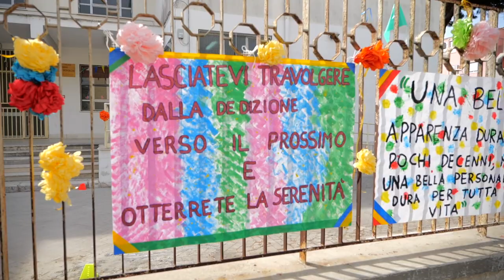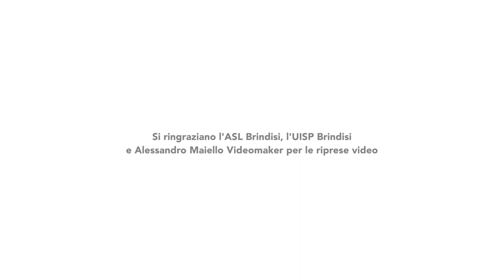Muovinsieme | progetto CCM 2022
Muovinsieme è un progetto con l’obiettivo di proporre nella scuola primaria un intervento di buona pratica sull’attività fisica e la didattica all’aperto.

La sperimentazione prevede, inoltre, la collaborazione intersettoriale tra tutti i portatori di interesse del territorio e la riorganizzazione degli ambienti interni e circostanti l’edificio scolastico.